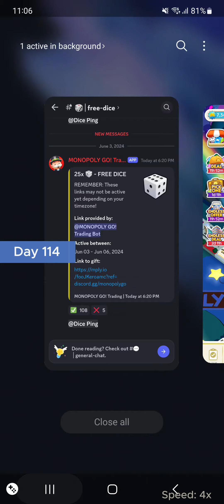Monopoly GO VLOG | Day 114 - RR Banner, a Peg-E Prize Drop! [139k→150k]